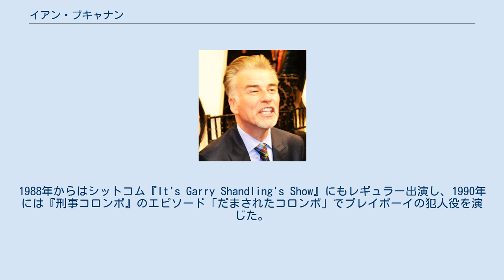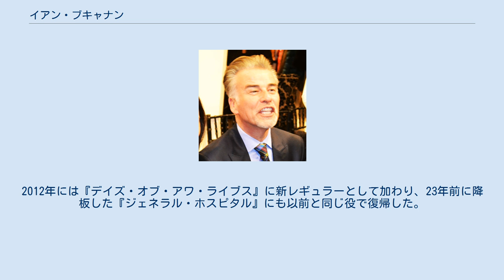イアン・ブキャナン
イアン・ブキャナン（英: Ian Buchanan, 1957年6月16日 - ）は、スコットランド出身の俳優である。
アメリカ3大ネットワーク全局のソープオペラ（昼ドラ）への出演で知られる。
 イギリス・スコットランドの都市ハミルトンに生まれる。
10代の頃までは地元のホテルでベルボーイとして働いていた。
スペインを旅行中に写真家からスカウトされたことをきっかけに、ロンドンに移って国際的なファッションモデルとして活動した。
 ニューヨークのリー・ストラスバーグ劇場研究所で演劇を学んだのち、1986年から昼ドラ『ジェネラル・ホスピタル』にデューク・レイヴァリー役で出演する。
1988年からはシットコム『It's Garry Shandling's Show』にもレギュラー出演し、1990年には『刑事コロンボ』のエピソード「だまされたコロンボ」でプレイボーイの犯人役を演じた。
 1990年から1991年にかけてはマーク・フロストとデイヴィッド・リンチが製作・脚本・監督を手がけたオリジナルシリーズ『ツイン・ピークス』でディック・トレメイン役を演じ、1992年にもシットコム『オン・ジ・エアー』の主役としてフロスト＝リンチ作品に再び起用された。
 1993年に『ザ・ボールド・アンド・ザ・ビューティフル』の新レギュラーとして昼ドラ畑に復帰した。
このドラマでは心理学者のジェームズ・ワーウィック役を好演し、4年連続のノミネートを経て1997年にデイタイム・エミー賞ドラマシリーズ助演男優賞を受賞している。
 その後も昼ドラ畑を中心にキャリアを重ね、2005年には『オール・マイ・チルドレン』の新たなキャストメンバーとなる。
2012年には『デイズ・オブ・アワ・ライブス』に新レギュラーとして加わり、23年前に降板した『ジェネラル・ホスピタル』にも以前と同じ役で復帰した。